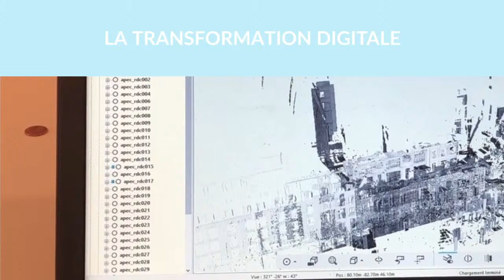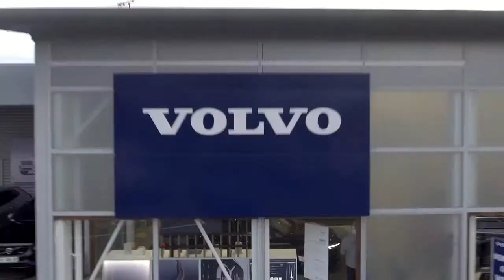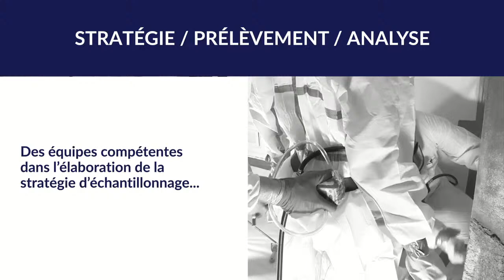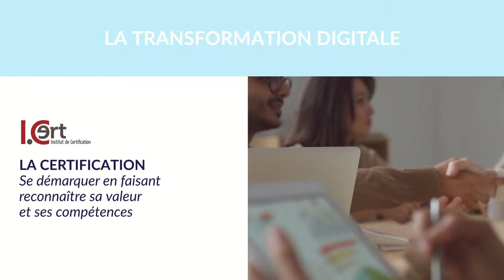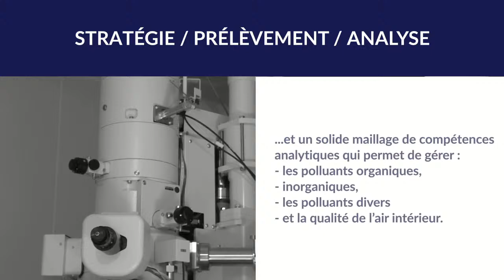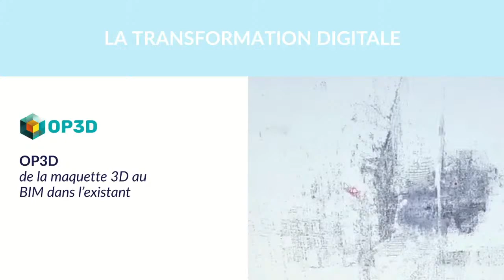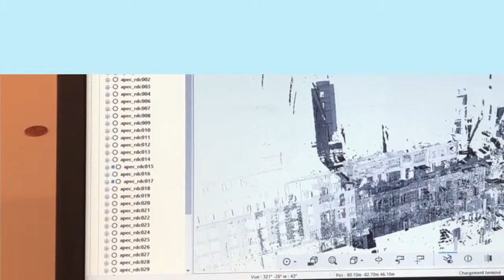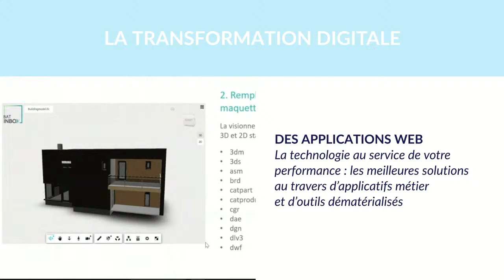URB - JSA Bordeaux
Match de Nationale 1